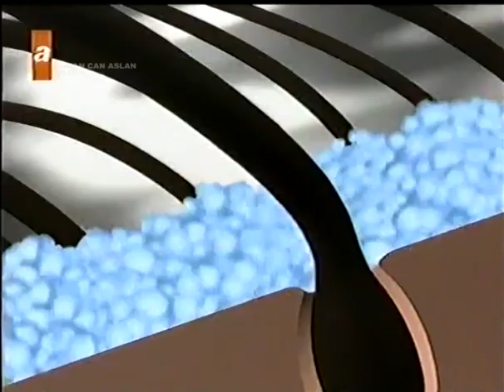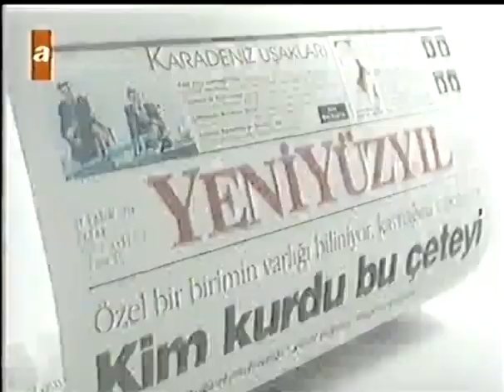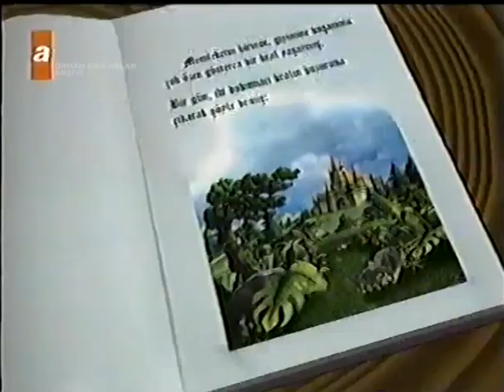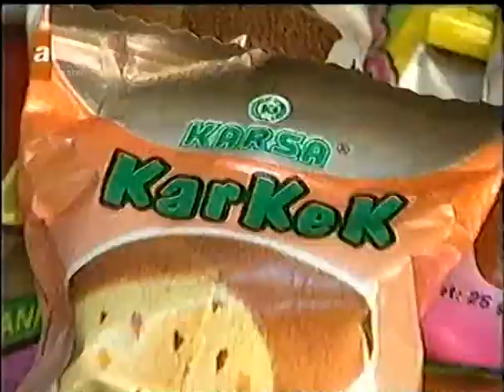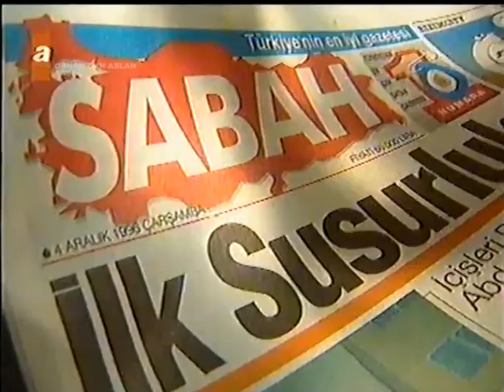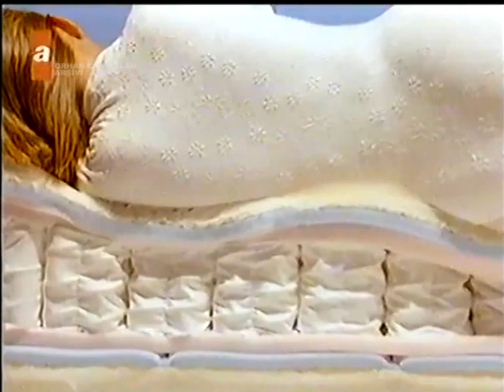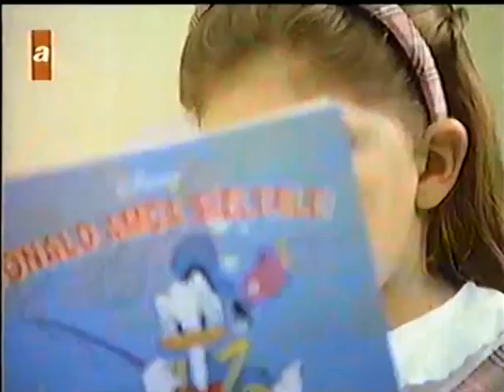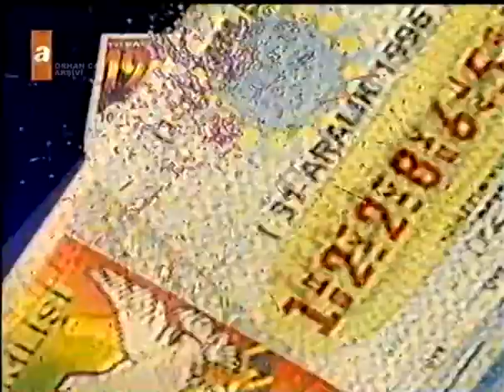ATV Reklam Kuşağı - 31 Aralık 1996 - 1.Bölüm